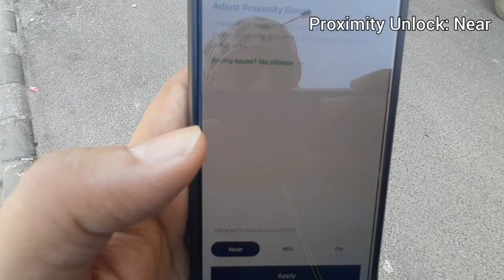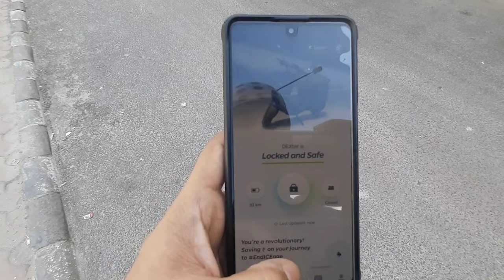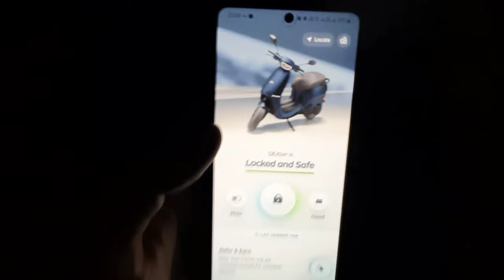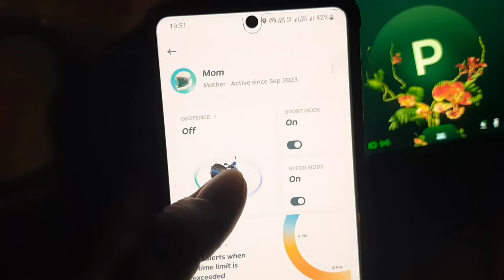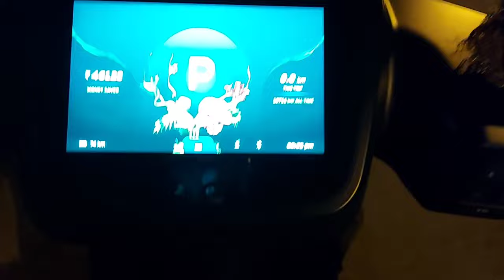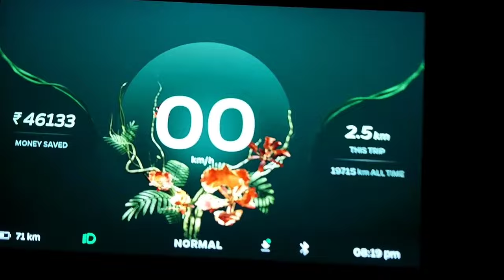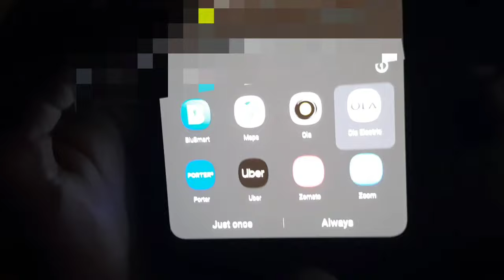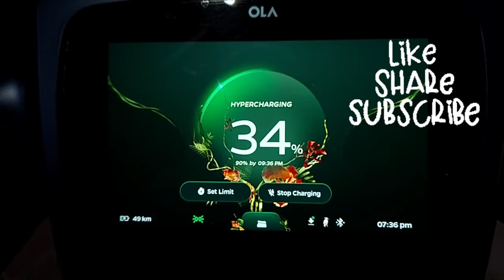Proximity Unlock 🔓, Charging Limit⚡,GeoFence/TimeFence/Mode Lock,Location| MoveOS4 | OLA Electric 🛵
Proximity Unlock,Charging Limit,GeoFence/TimeFence/Mode Lock,Location sharing|MoveOS4|OLA Electric

MoveOS 4 is finally here in its beta stage. Video Series right from the installation guide to the real world hands on experience of the new OLA Electric S1 OS.

4th video in the series, comprising of Proximity Unlock, Geo Fence and Time Fence, Riding Mode Lock, Location Sharing from phone to Scooter and much more...